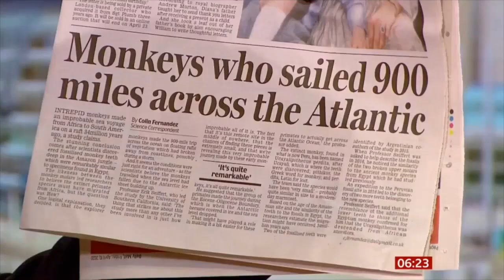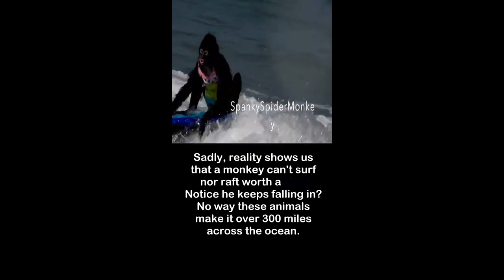Matt Powell STRAWMANS the atheists!